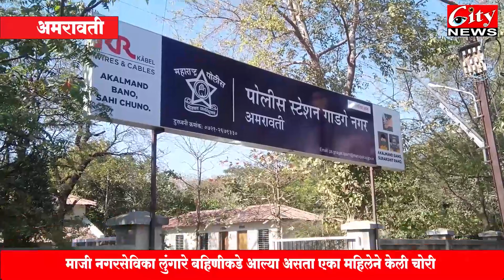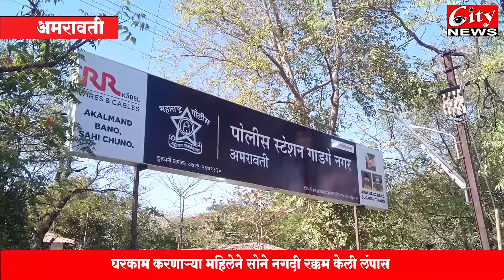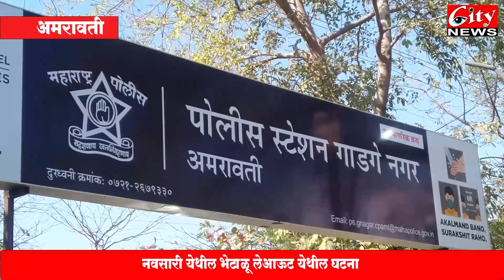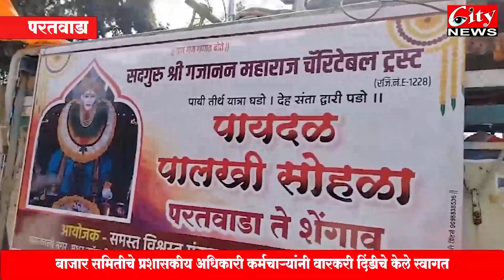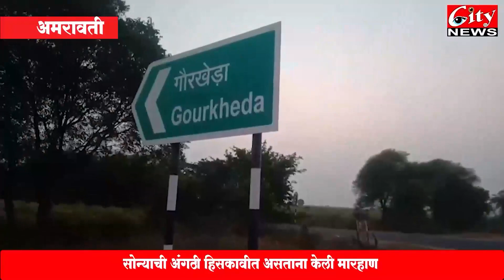सिटी न्यूज मराठी बातमीपत्र १६ नोहेम्बर २०२३